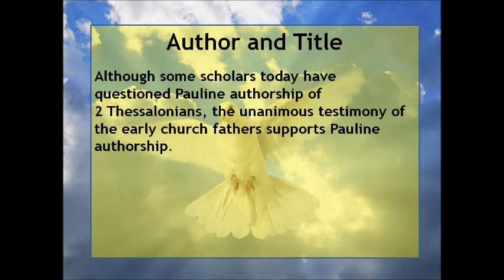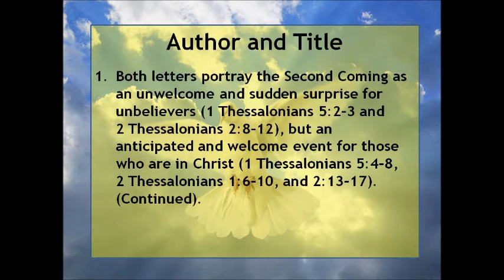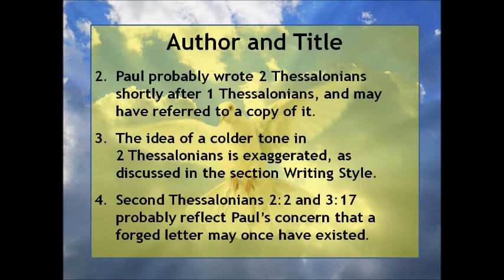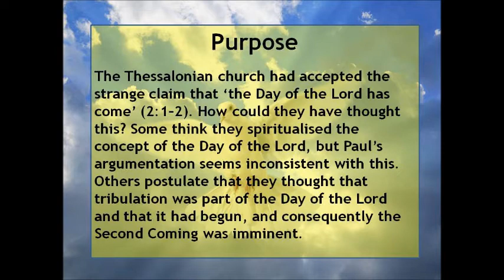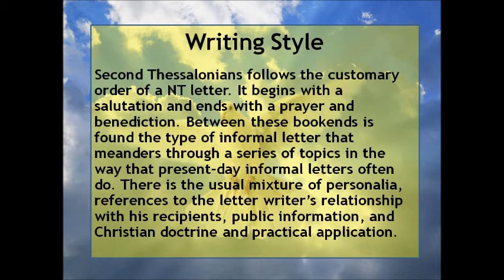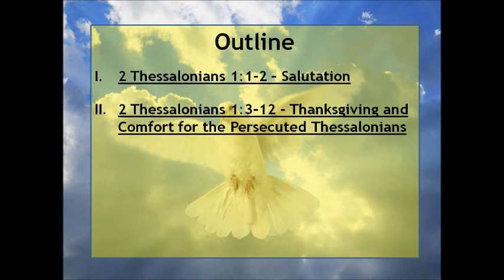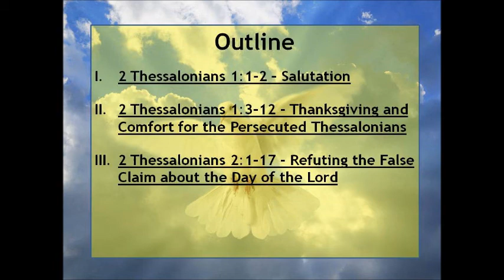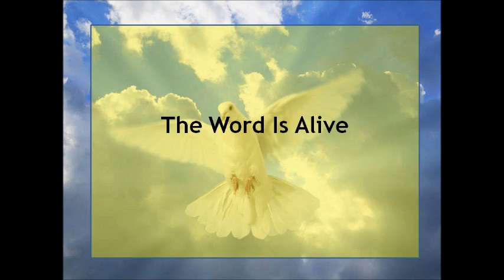2 Thessalonians - Introduction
2 Thessalonians - Introduction